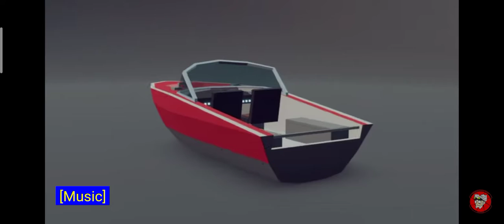SSB2 BOATS COMING SOON